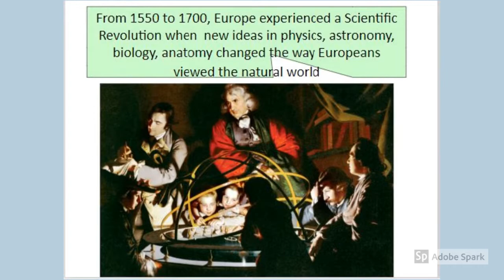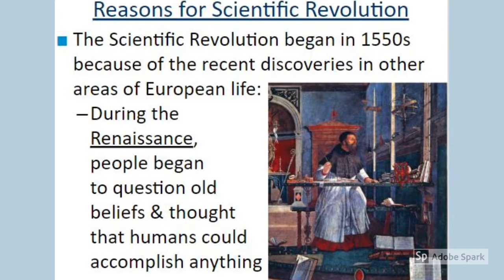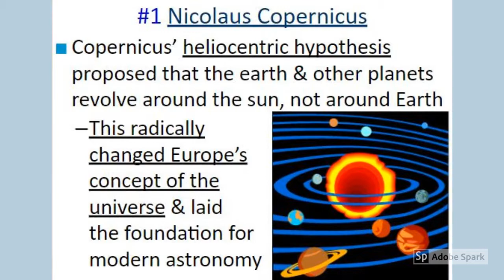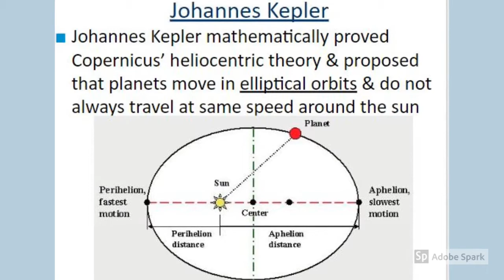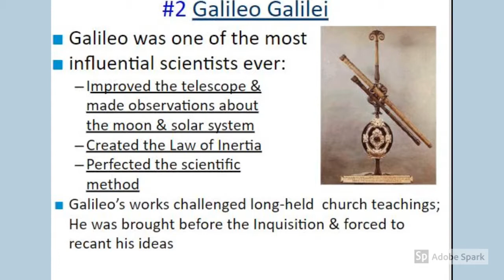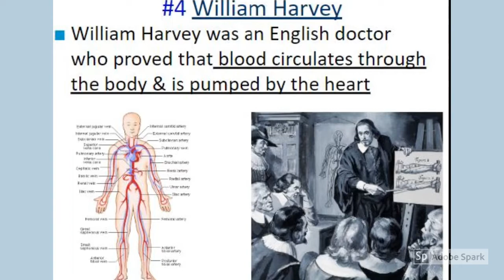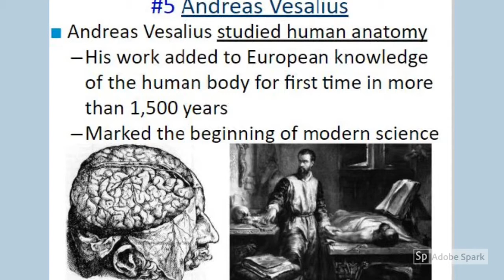The Scientific Revolution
This video briefly discusses why the Scientific Revolution happened when it did and a few of the major scientists that contributed their ideas.